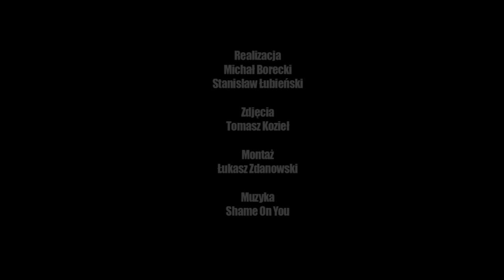Warszawski Tygiel Kulturalny - Przybysze z obszaru dawnego ZSRR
Warszawski Tygiel Kulturalny został Najlepszą Warszawską Inicjatywą Pozarządową S3KTOR 2011 w kategorii PROJEKTY INTERDYSCYPLINARNE!

Realizacja:
Michał Borecki, Stanisław Łubieński
Zdjęcia:
Tomasz Kozieł
Montaż:
Łukasz Zdanowski
Muzyka:

Film zrealizowany dzięki finansowaniu ze środków m. st. Warszawy.